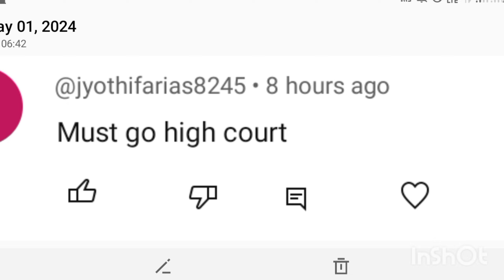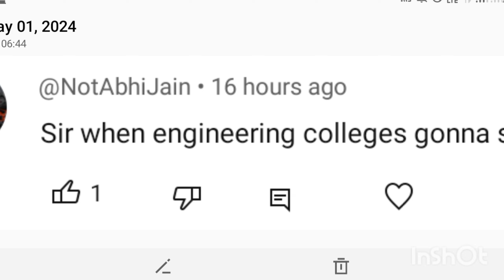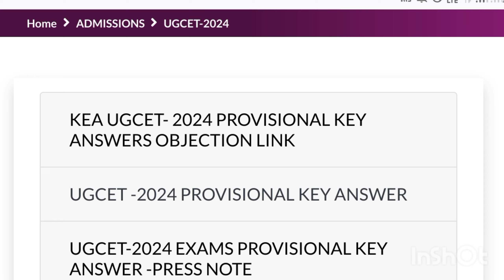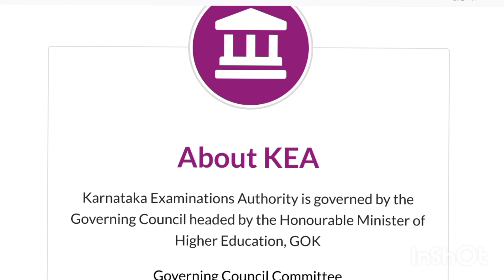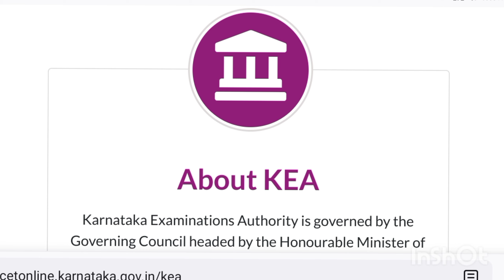KCET New Updates 2024